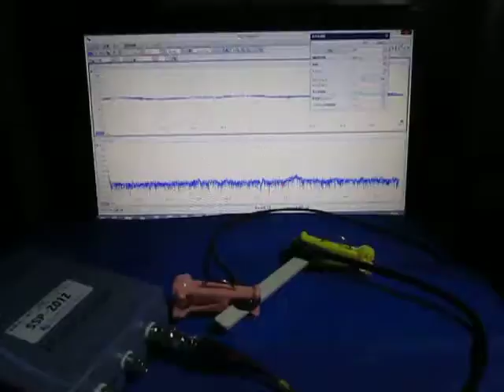超音波による表面検査の基礎実験 超音波システム研究所